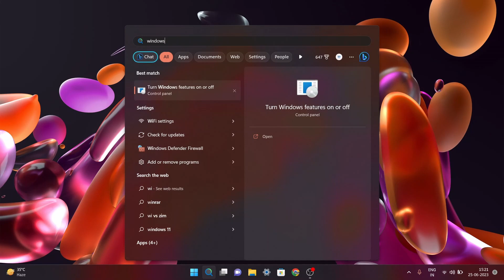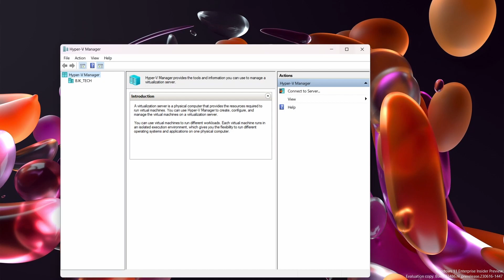How to enable Hyper-V feature in Windows 11/10 | BJK Tech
Music and Sound Effect from Pixabay.

Hope you all have enjoyed this short video!